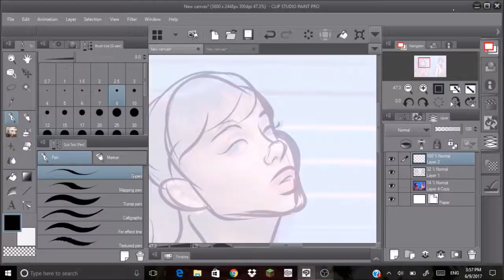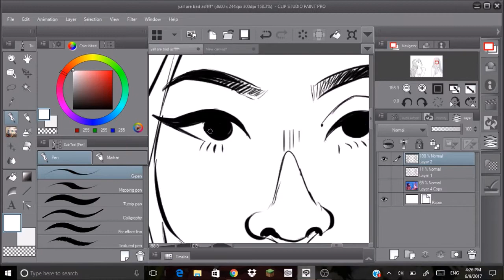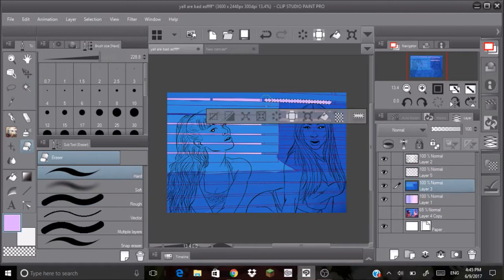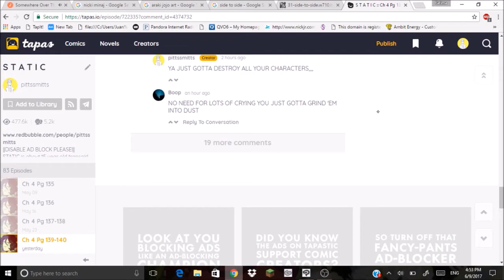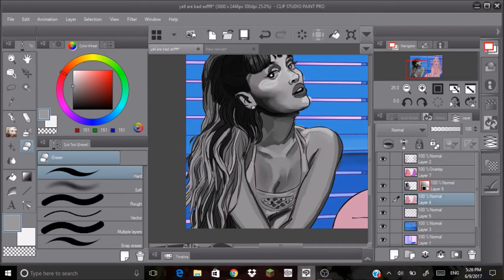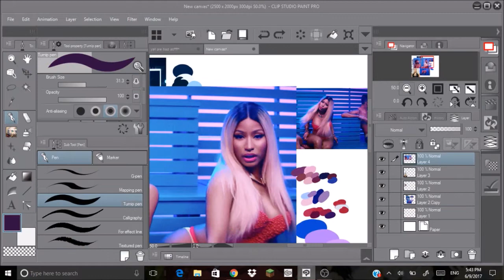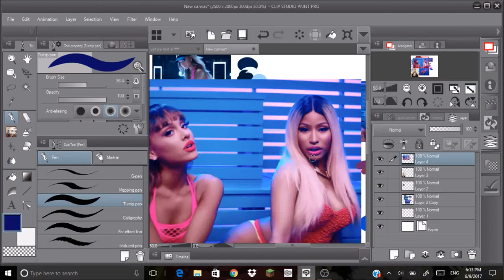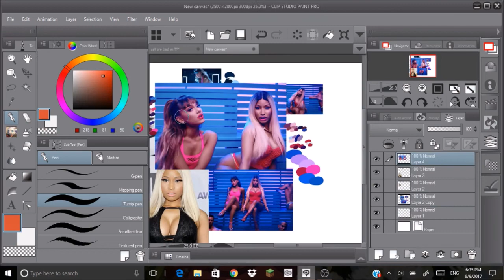side to side speedpaint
i just,,,,really love ari and nicki man,,,they are BAD asf I'm so gay man also you can tell when Im trying to figure out how to color lol I've never actually colored like this before but it was a lot of fun and I learned a lot wow?